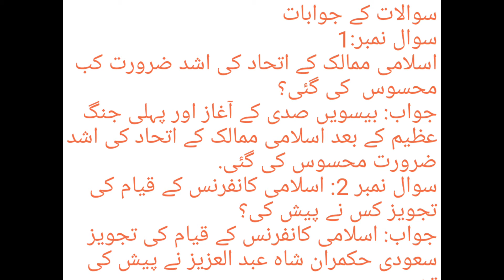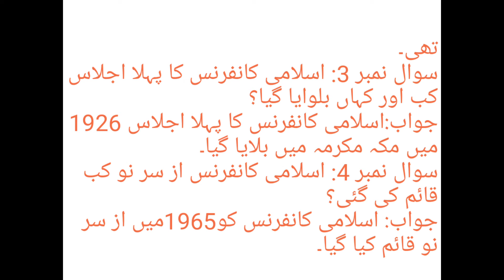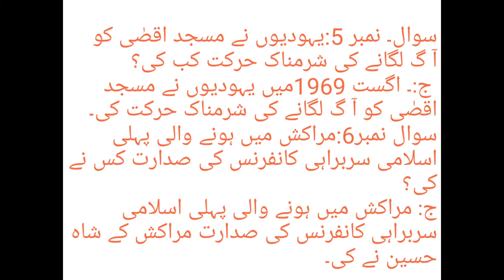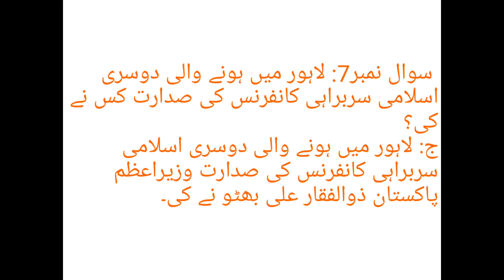Class 6 Urdu Dated 06 12 2021